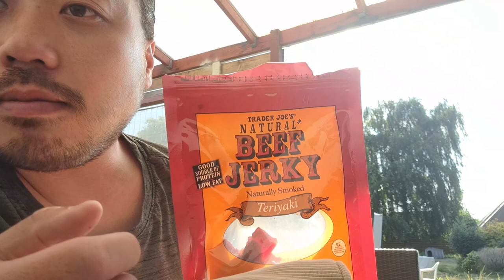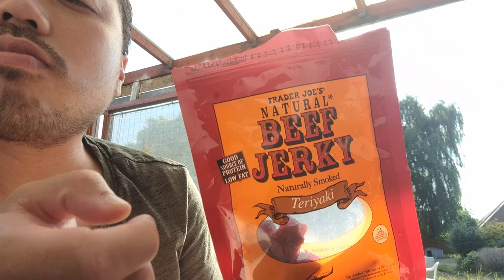ASMR EATING SOUNDS - Trader Joe's Beef Jerky Teriyaki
In this ASMR video I'm eating Trader Joe's beef jerky teriyaki to produce eating sounds.